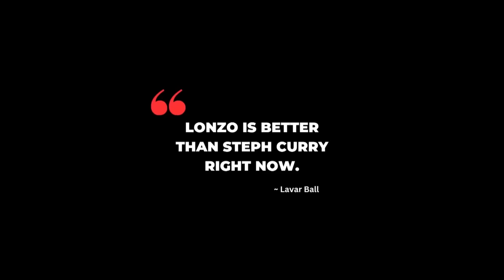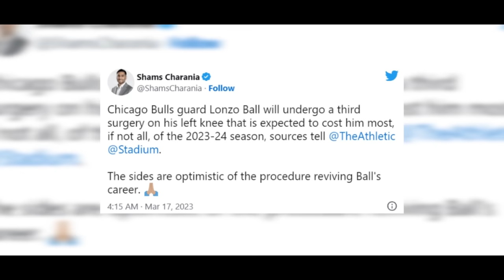The TRAGIC DOWNFALL Of The BALL Brothers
In this video, we dive into the rise and recent fall of the Ball Brothers and their struggles in the NBA. Is it the end of their era, or is there still some light at the end of the tunnel? Lonzo, LaMelo, and LiAngelo have each faced their share of challenges recently. So what’s likely in store for their futures in the league? What will it take for them to return to the spotlight? Sit back, relax, and join us on the Players Discussion as we navigate through the current state of the Ball Brothers!